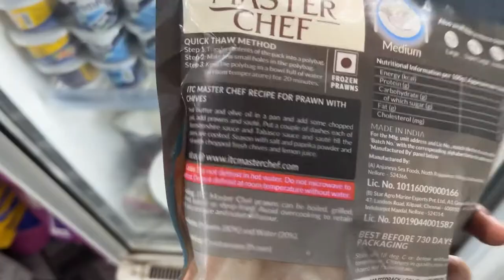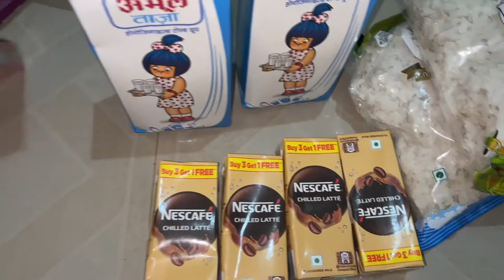Grocery shopping in Goa